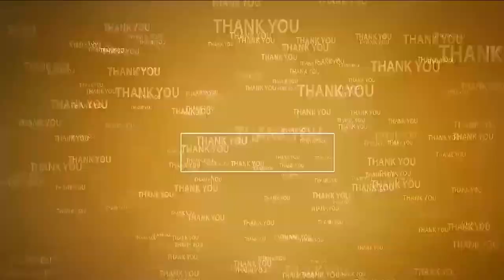కొల్లు రవీంద్ర అను నేను...